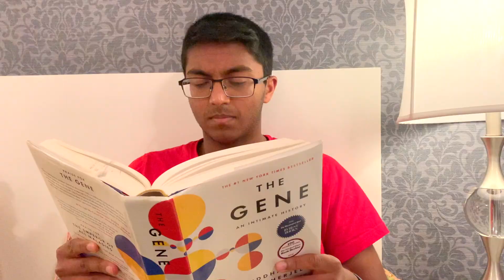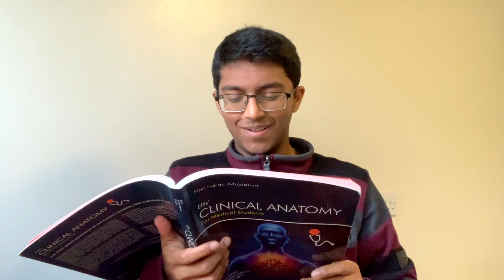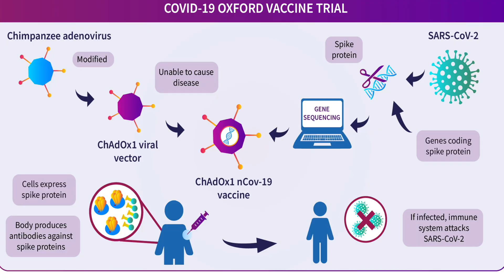What to Read when Applying for Medicine | My Top 10 Book Recommendations! 📚📚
Here are my top 10 book recommendations to read for every medicine applicant! I also give away a FREE reading list :)

The google doc for my recommended reading for medical school application

The books mentioned in this video:

1. Being Mortal (Atul Gawande)

2. This is going to hurt (Adam Kay)

3. Trust me I’m a junior doctor (Max Pemberton)

4. Vaxxers (Catherine Green and Sarah Gilbert)

5. The Gene & The Emperor of all Maladies (Siddartha Mukerjee)

The Emperor of all Maladies (Siddhartha Mukherjee)

6. War doctor (David Nott)

7. The Man who mistook his wife for a hat (Oliver Sacks)

The Tell-tale brain (V.S Ramachandran)

8. When breath becomes air (Paul Kalanithi)

9. The rise and fall of modern medicine (James LeFanu)

10. Do No Harm (Henry Marsh)

Timestamps:

0:00 - Intro

0:28 - How to approach reading for medicine

1:46 - 1. Being Mortal

3:08 - 2. This is Going to Hurt

4:02 - 3. Trust me I’m a Junior Doctor

4:33 - 4. Vaxxers

5:49 - 5. The Gene & The Emperor of all Maladies

7:22 - 6. War doctor

8:42 - 7. The Man who mistook his wife for a hat

9:30 - 8. When Breath Becomes Air

10:20 - 9. The Rise and Fall of Modern Medicine

10:58 - 10. Do No Harm

The official document released from the University of Cambridge for suggested super-curricular activities (scroll to page 31 for medicine)

Check out my applying to medical school series for detailed advice for each stage of the application process!

I'm Rohan. I'm a 3rd year medical student studying at Robinson College, Cambridge University. This channel focuses on aspects of faith, medicine and productivity.

PS - If you've made it to the end of all this, you're awesome! Say Chifla in the comments ;)